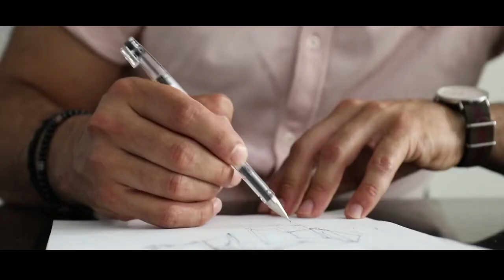Designer Marco Costa sketching Boca do Lobos Furniture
Boca do Lobo's head designer Marco Costa Sketching one of the most iconic pieces from Boca do Lobo.